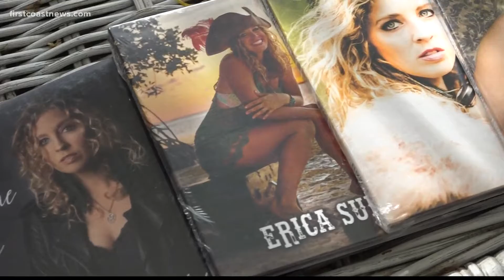Buzz: Erica Sunshine Lee releases new album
She's performing in St. Augustine this weekend.